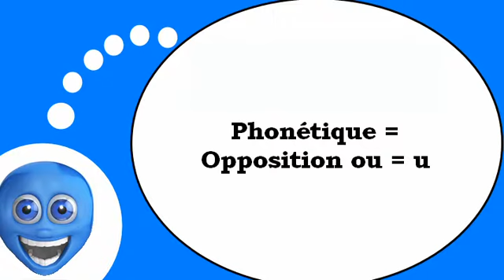Estudiar francés = Fonética # ou u